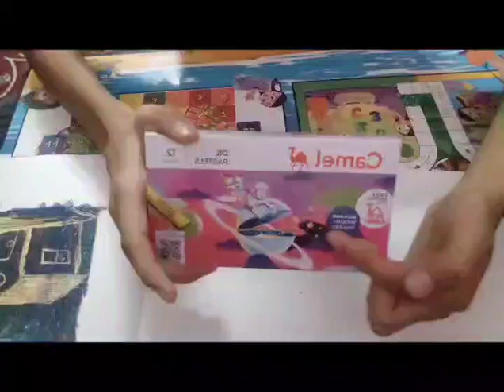Amazing wax scatch Art camelcolours#Art#drawing#scatch#viral